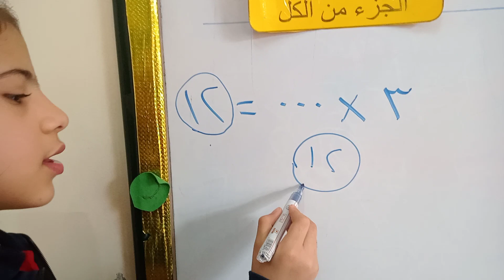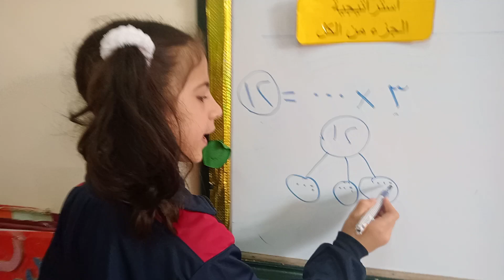أ / اسماء برجل